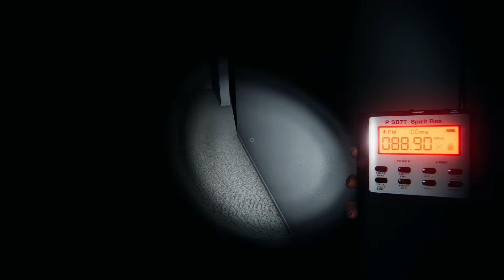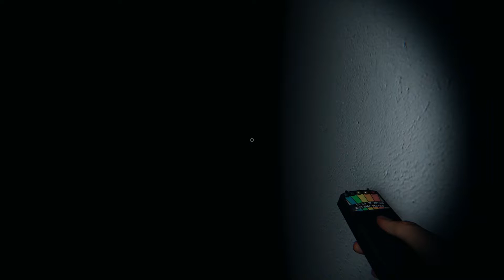Phasmophobia - What happened?